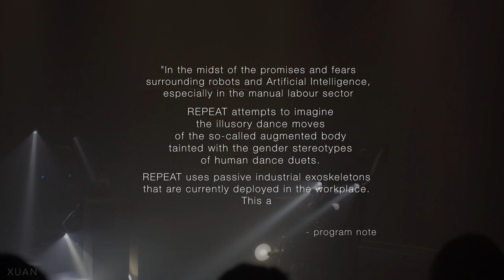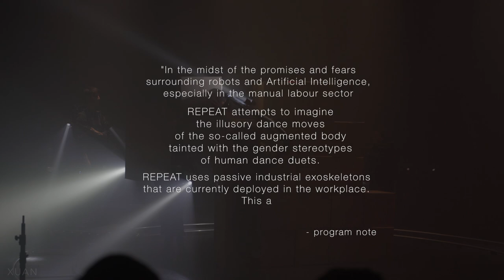ELEKTRA Festival | Montreal 2019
I went to Elektra Montreal a couple weeks ago and was blown away, so I made this video for everyone who is interested in the digital arts, live A/V performance, immersive experiences, and experimental media, to give my impression of the 2019 festival.

Artists:

0:29 REPEAT - Louis-Philippe Demers
Choreographer - Stephanie Hutchison
Dancers - Georgia Pierce, Lauren Sherlock, Charles Ball, Felix Palmerson

A/V Performances

1:33 Sending Movement 2.0 - NSDOS

1:55 Microark - syntax

0:07 Laser Sound Performance - Edwin van der Heide

0:09 Indivisible - susy.technology

2:22 Latent Space - MONOCOLOR

Footage shot on a7sii, 50mm + 25mm, handheld